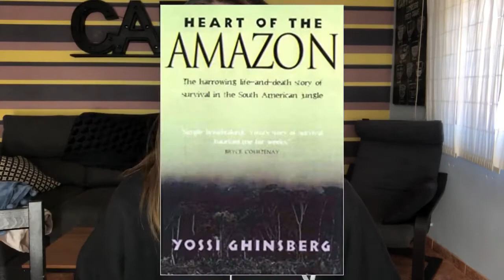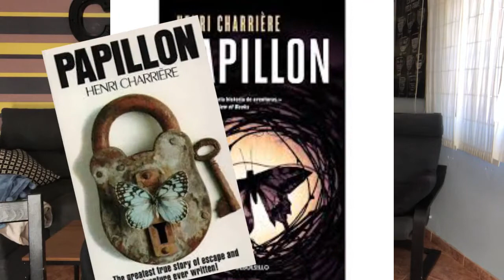La historia real de The Jungle, Habia un ASESINO SERIAL entre ellos?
Hoy os traigo la HISTORIA REAL de la película THE JUNGLE, o LA JUNGLA, la misma es una historia de supervivencia de unos jóvenes exploradores que se perdieron en el Amazonas en los años 80´s. La razon del video es que el final de la historia es sumamente intrigante.
Dejarme en los comentarios que pensáis sobre esto y que creéis que hubierais hecho.
XOXOXOXO